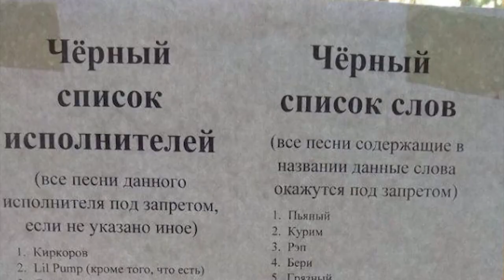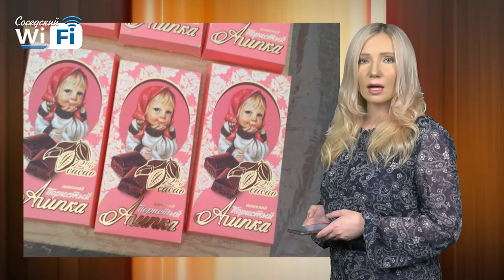Соседский WI-FI #17: автошколы и экзамены в ГИБДД, МОМО, книги Эдуарда Успенского.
Какие нововведения ждут курсантов автошкол, кто такой МОМО и когда искусственный интеллект победит человека?